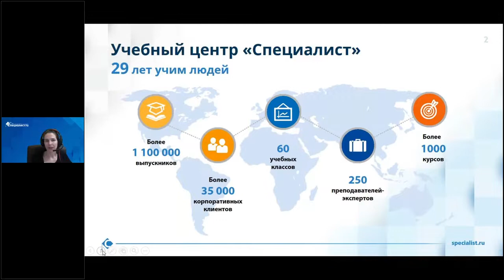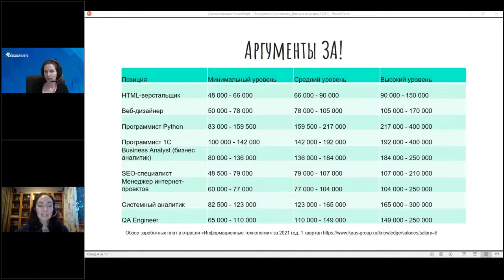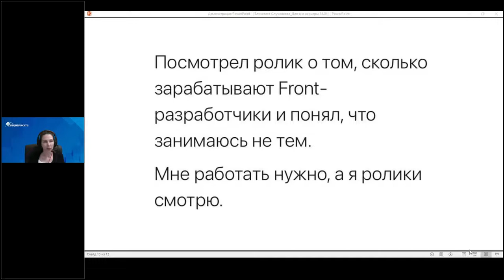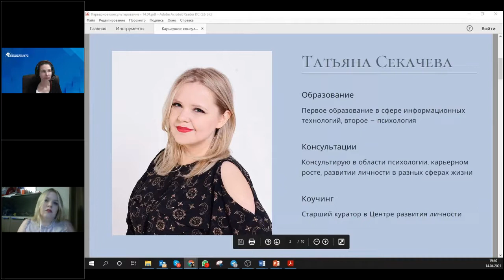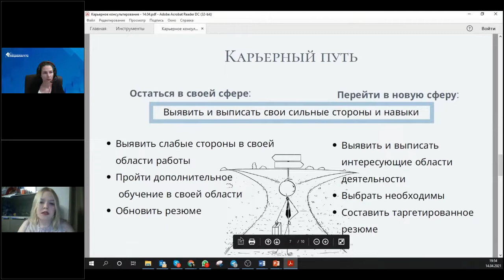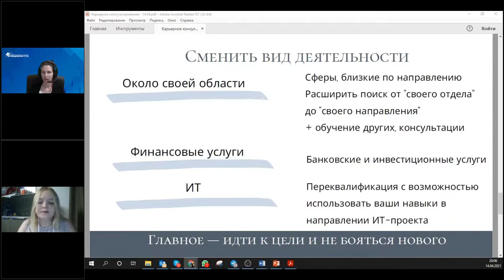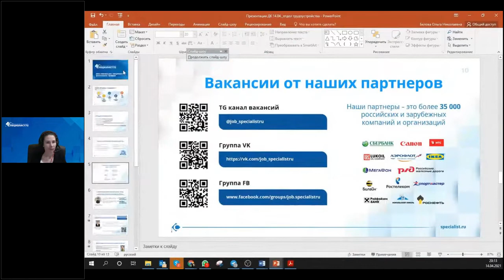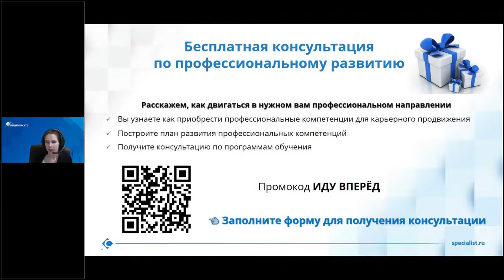День карьеры для специалистов финансового профиля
На Дне карьеры в онлайн-формате, где мы расскажем:
- о ситуации на рынке труда в финансовом и бухгалтерском секторе;
- в какую отрасль может перейти бухгалтер или экономист и какие навыки для этого нужно получить;
- как оставаться востребованным специалистом на рынке труда и что для этого нужно делать.